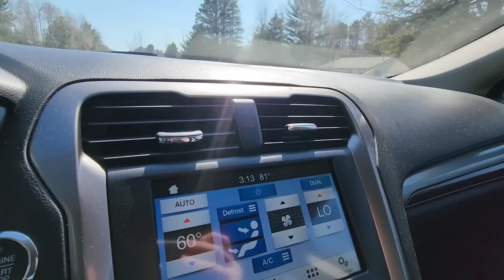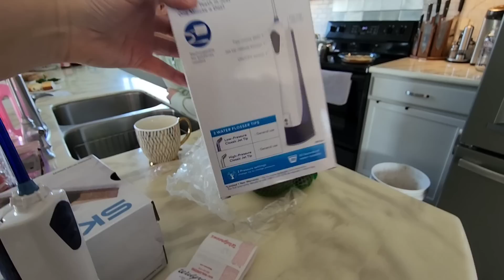ТЕРРАСА ! МЕЧТЫ СБЫВАЮТСЯ !